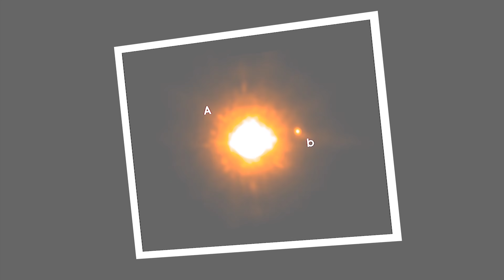The 5 Largest Exoplanets Discovered So Far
In this video, you're gonna learn about the five largest exoplanets so far discovered around the Universe. The largest planet in our Solar System is Jupiter. Since gas weighs much less than a rock, and gravity is the reason planets form, gas giant planets are much larger than rocky planets like Earth. They lack a solid, well-defined surface and are considered unpromising targets in the search for life.
Here are five of the largest exoplanets found so far:
5. KOI-368.01
4. CT Chamaeleontis b
3. ROXs 42Bb
2. GQ Lup b
1. HD 100546 b

Narrator:
Russell Archey

Graphics & Credits:
Space Engine